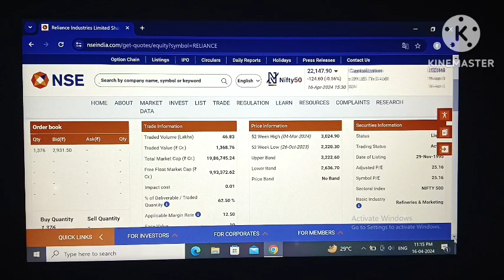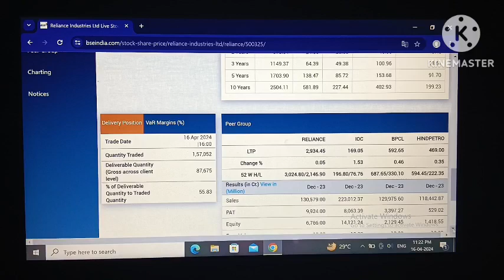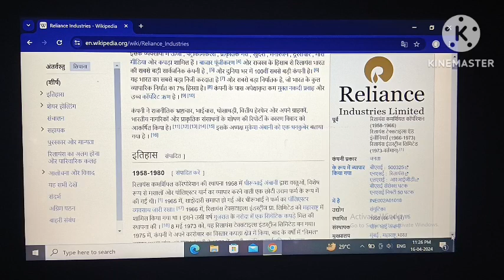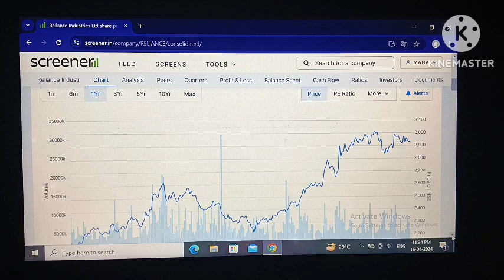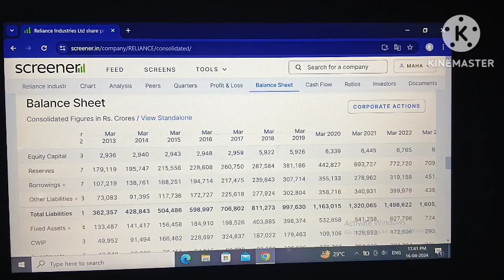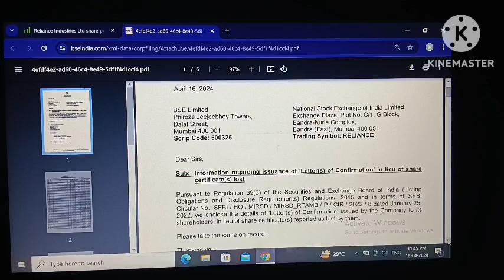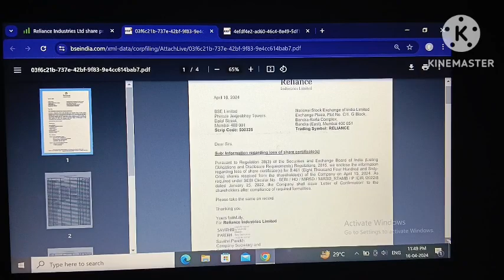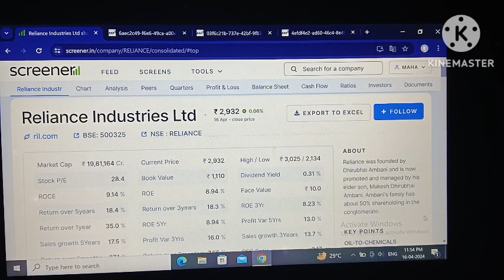Reliance industries share news!king of sector!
reliance industries!
reliance!
reliance industries next target!
reliance industries share news latest!
reliance share!
Nityankit12 !

Your quary:-
Reliance industries!
reliance!
reliance share!
Nityankit12 !